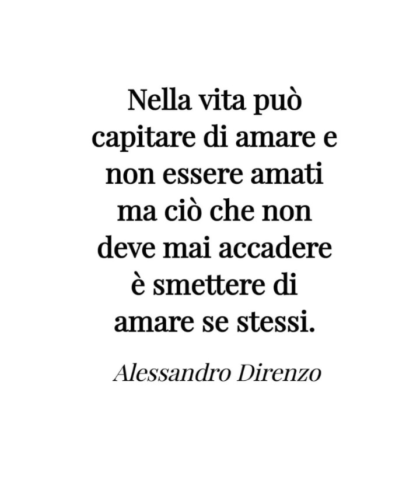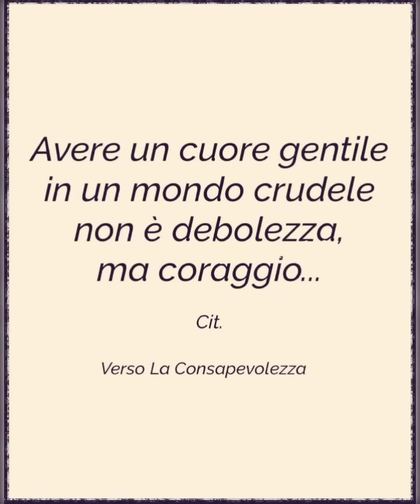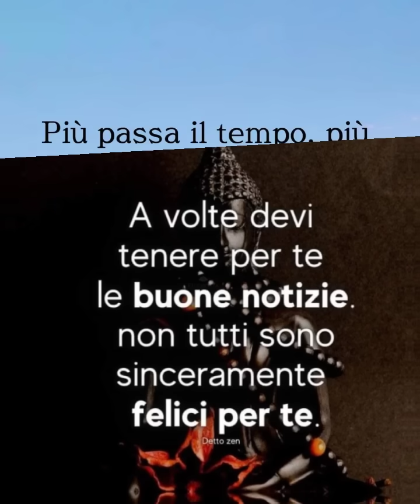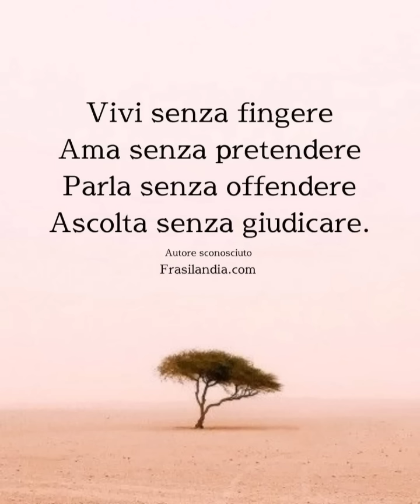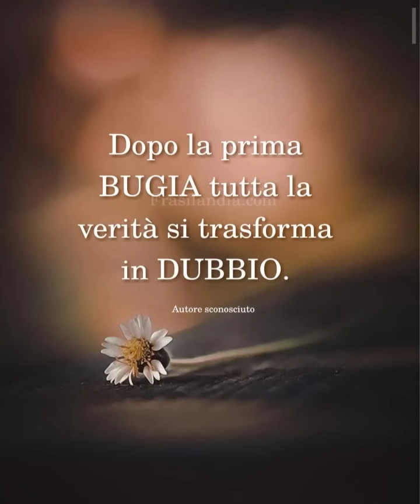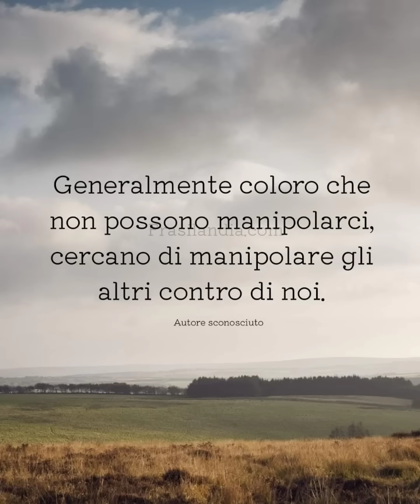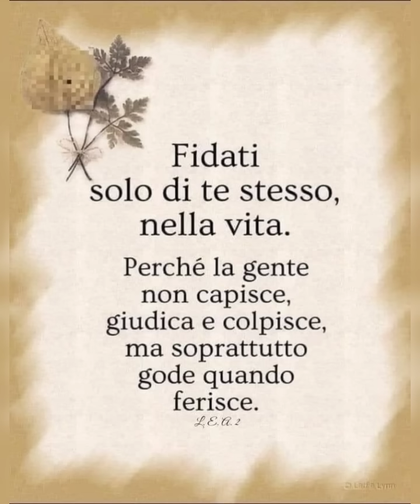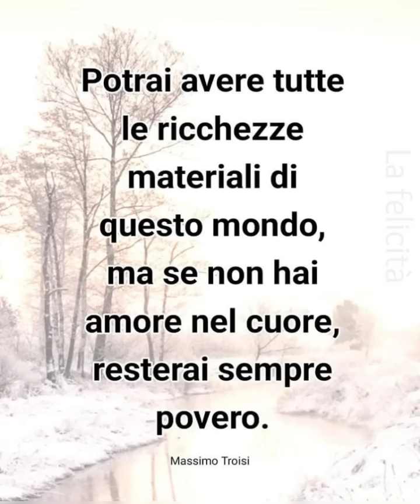Aforismi più belli che sicuramente ti aiuteranno ll citazioni e frasi celebri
Mixkit (Attention: You are not permitted to use Mixkit music in CDs, DVDs, Video Games or TV & Radio broadcasts.)
* Frasilandia.com
*Il poeta
*Il senso della vita
*Aforismi world
*Follia
*I sentieri della vita
*Dark angel
*Brivido

link per canale sono questi
*Metti like
*Commenta
 progetto!